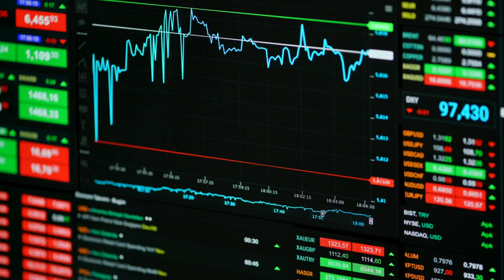2021年牛年十二生肖虎的運程｜財運 ｜事業｜愛情｜健康運｜CC字幕｜LOKI 洛基先生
看完記得留言哦~